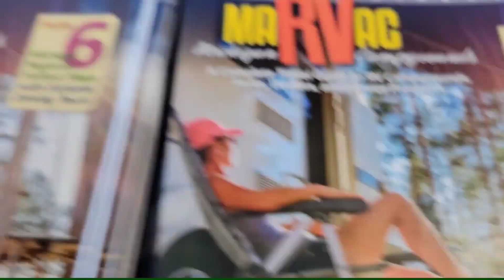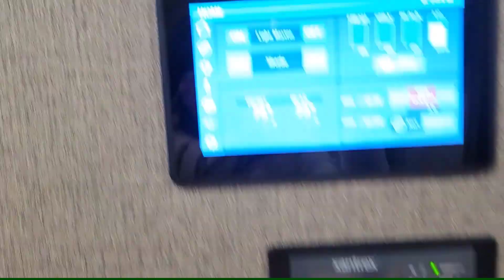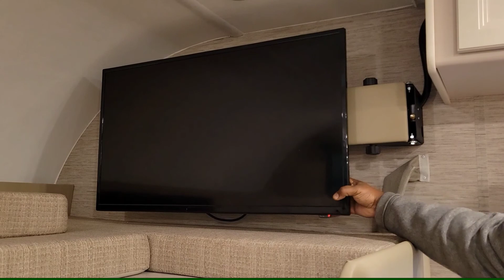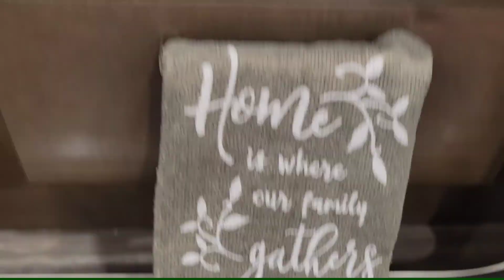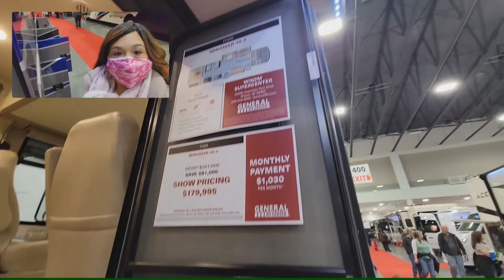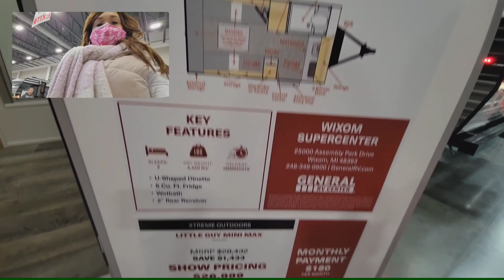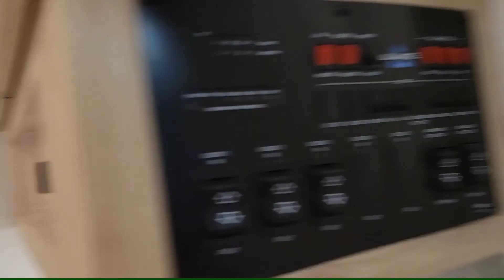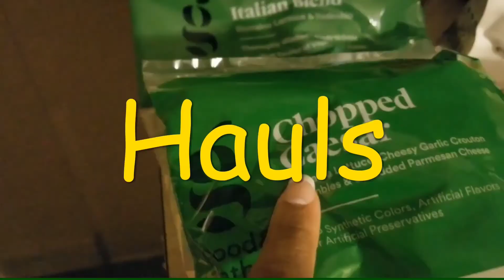WEEKLY VLOG: National🍕 Day| RV & CAMPING SHOW DETROIT| Recreational Vehicle & Camping Show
Hi Vloggies! It's National Pizza Day and we're going to the RV Show!